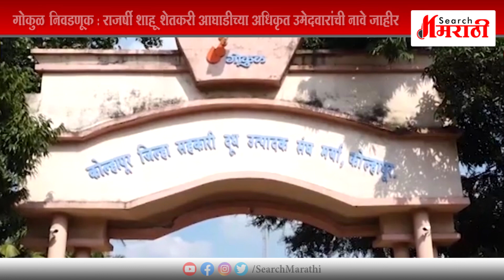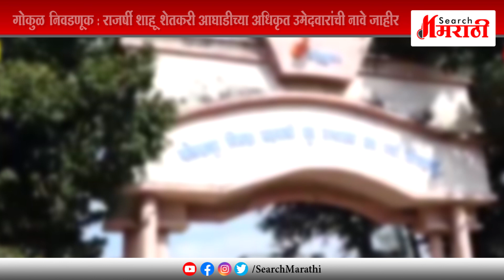गोकुळ निवडणूक : राजर्षी शाहू शेतकरी आघाडीच्या अधिकृत उमेदवारांची नावे जाहीर | Search Marathi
मित्रांसोबत गप्पा मारताना विश्वसनीय, संशोधनावर आधारीत माहिती सादर करायची असेल तर सर्च मराठी चॅनल सबस्क्राईब करा. कारण या चॅनलवर तुम्हाला पाहायला मिळतील अतिशय अभ्यासू, वेगळ्या अँगलच्या बातम्या ! राजकारण, क्राईम, मनोरंजन आणि क्रीडा क्षेत्रातील अनुभवी पत्रकार तुमच्यासाठी आणत आहेत दर्जेदार आणि जाणते करणाऱ्या बातम्या.

to more people could enjoy it. !!